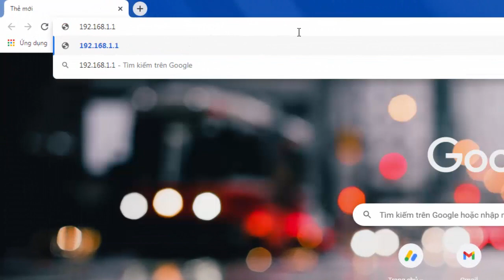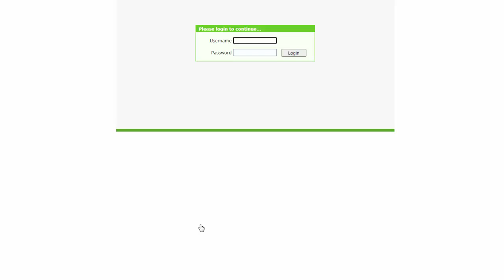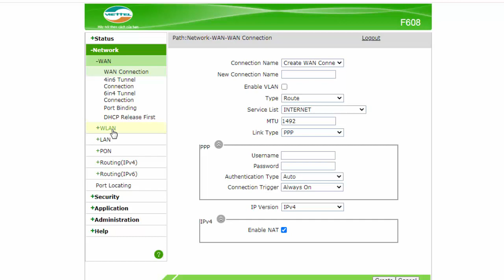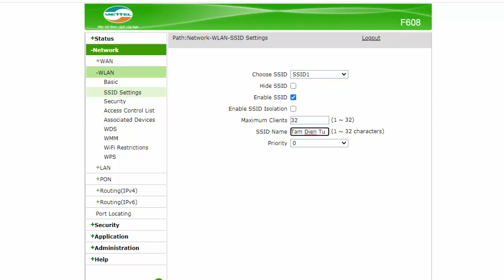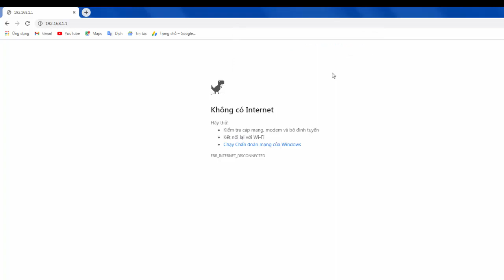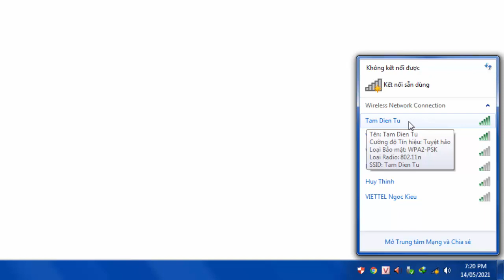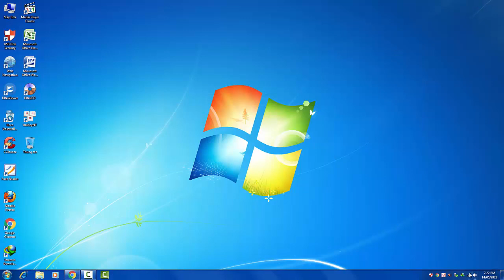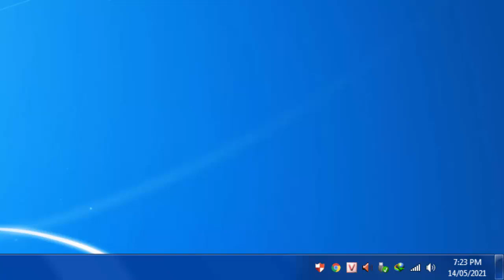Đổi Tên Wifi Viettel Cần Lưu Ý Những Gì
Đổi Tên Wifi Viettel Cần Lưu Ý Những Gì  @Tâm Điện Tử

Video chia sẻ cách đổi tên mạng wifi viettel model F608 và những vấn cần lưu ý. Video cũng giải đáp những thắc mắc được phản hồi từ quý khán giả xem kênh @TamDienTuBacLieu